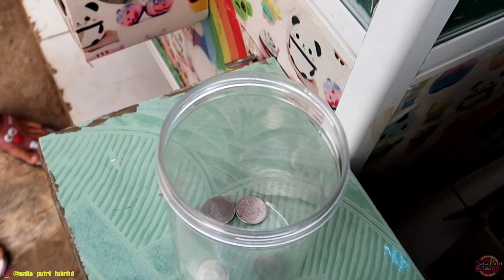Capit boneka dekat rumah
Halo semuanya..
Kali ini naila capit boneka di dekat rumah ni, naila dapt challenge dari ayah n mamah, beli coin 50 coba dapat berpa boneka nya..
Kali ini naila kurang beruntung..😁
Dari 50 coin hanya dapat 1 boneka..😊 tapi seru juga..